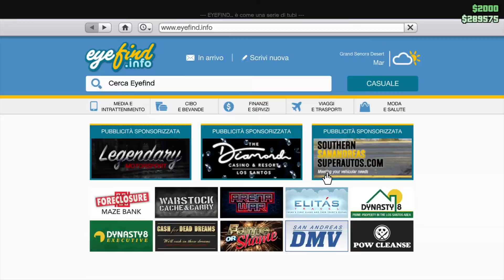Compro la cosa più inutile su GTA 5 online!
l'acquisto più inutile di grand theft auto V è il luxor delux, l'aereo d'oro più sopravvalutato del gioco